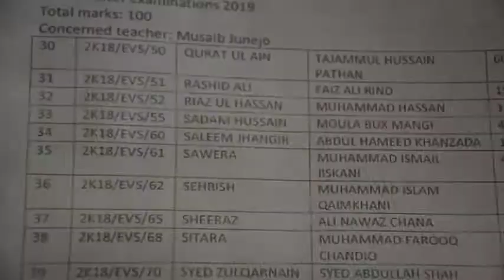Pester | Shortfilm | Teacher & Student